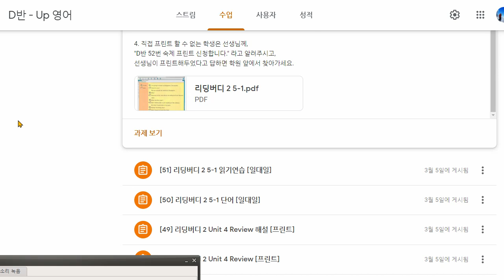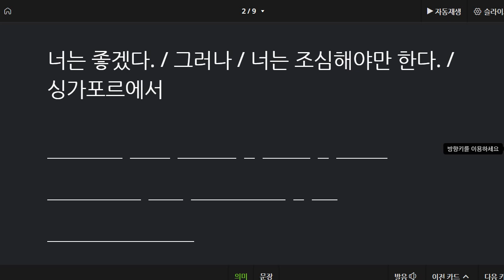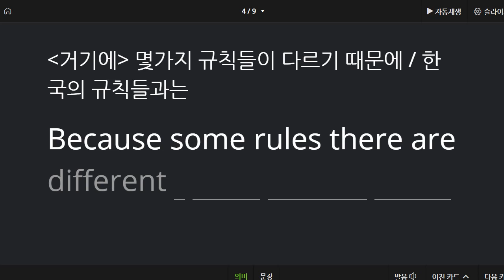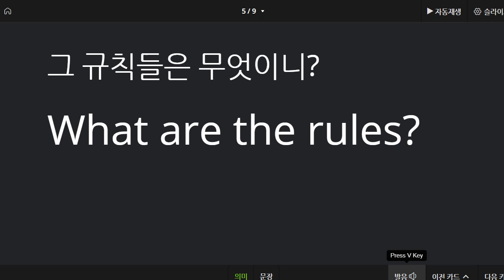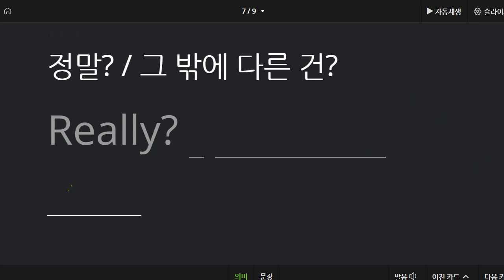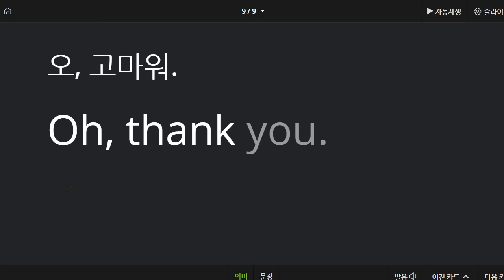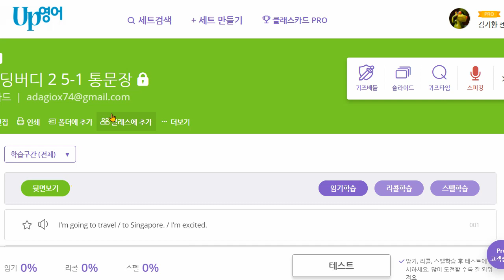배준오 2021 05 06 통문장